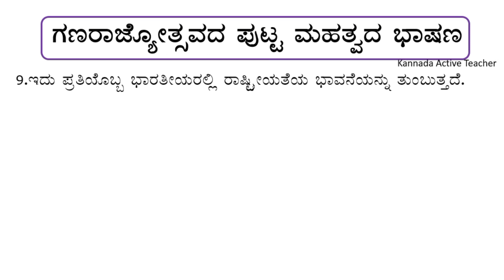ಗಣರಾಜ್ಯೋತ್ಸವದ ಭಾಷಣ 2023 | Republic day speech in Kannada|ganarajyotsava bhashan | ಗಣರಾಜ್ಯೋತ್ಸವ ಭಾಷಣ